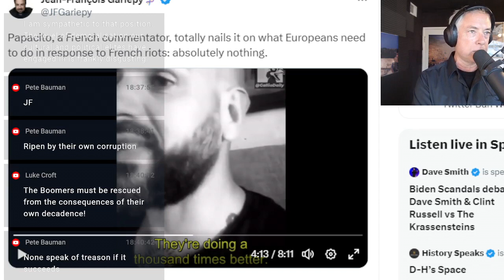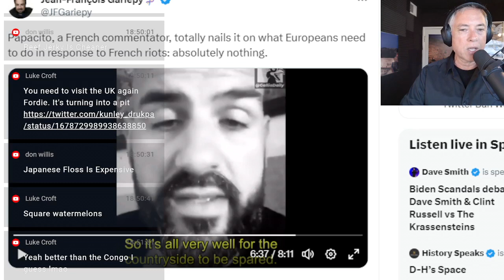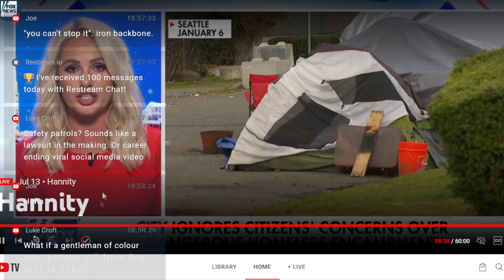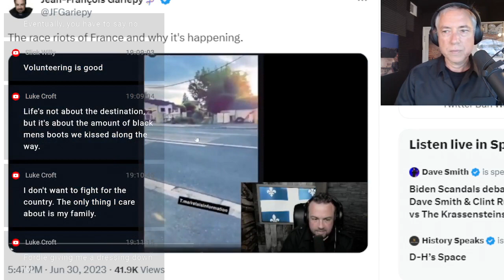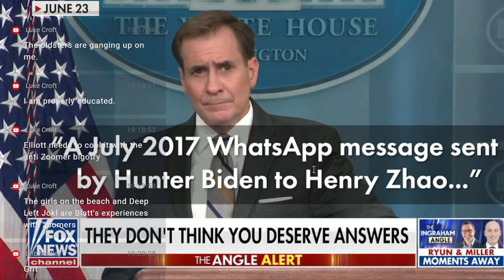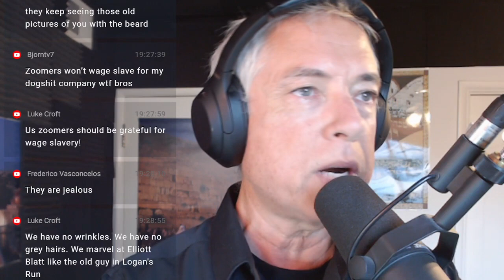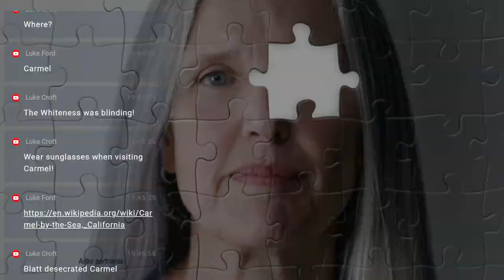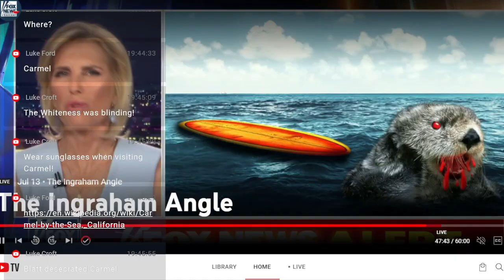Decoding JF Gariepy, Part Two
01:30 JF Gariepy on the French race riots,
13:00 The safest strategy is the group strategy
27:20 France's George Floyd moment,
49:00 Elliott Blatt joins to discuss Richard Spencer dunking on Zoomers
58:00 I don't find generations such as Boomers and Zoomers a useful category
1:01:00 Saving yourself for marriage is often an excuse from avoiding intimacy
1:04:30 Carmel,
1:08:00 Carpenters,
1:09:00 We've only just begun,